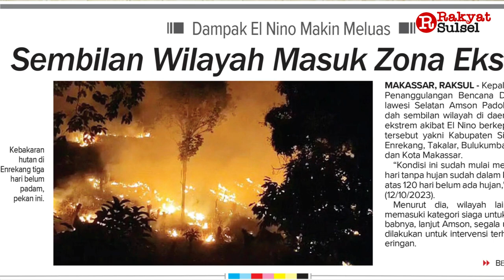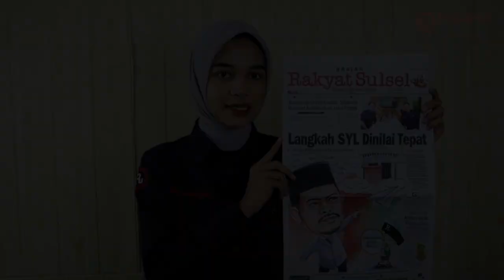Langkah Syahrul Yasin Limpo Dinilai Tepat | Headline News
1. Langkah SYL Dinilai Tepat
2. Sukses di Dunia Usaha, Saatnya Berbuat Kebaikan di Jalur Politik
3. Sembilan Wilayah Masuk Zona Ekstrem